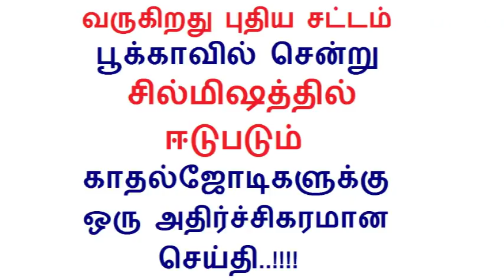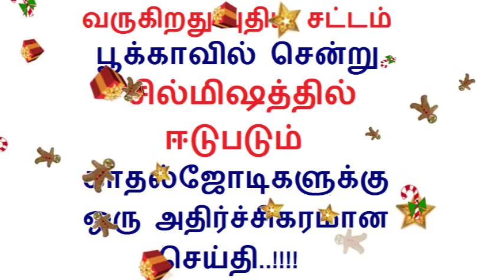காதலர்கள் என்ற போர்வையில் பூங்காவிற்கு வரும் காதல் ஜோடிகளை கட்டுப்படுத்த புதிய சட்டம் அமல்